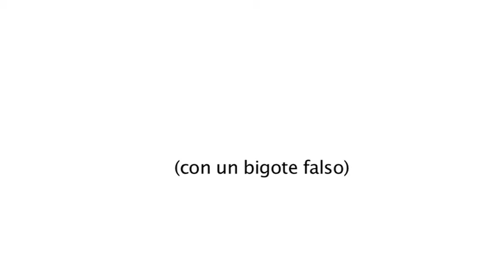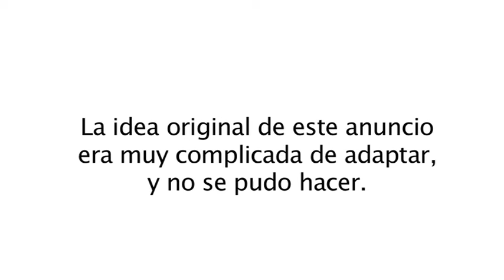House Of Magra #6: Cucarachas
Promo basada en un diseño de Doctor Zombie para House Of Magra